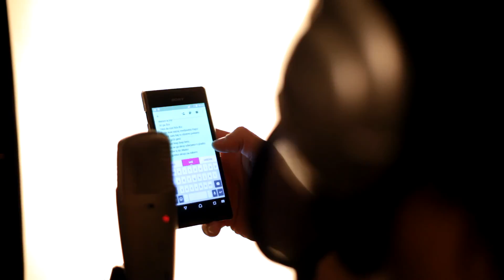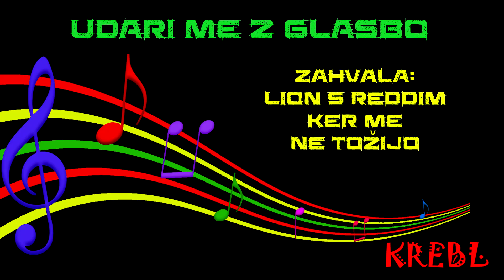Udari me z glasbo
En u izi video posnet v foto studiju med snemanjem komada... ( je blo pa usput zmenen na kavi tam enega 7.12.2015)
Zahvala gre Miha Pircu za mix in master, FOTO Koli za studiske video posnetke in lions reddim da me ne tožjo, sam itak je mixtape...